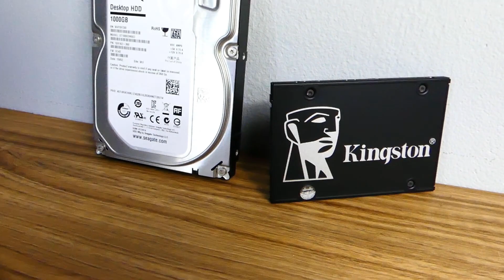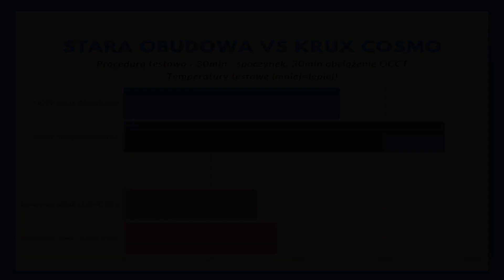Odpicowałem mu kompa na URODZINY!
Zapraszam Was na tajną urodzinową akcję! Ta misja polegała na zrobieniu prezentu urodzinowego dla mojego chrześniaka, któremu odpicowałem kompa. Zmienimy obudowę, odnowimy podzespoły, zmienimy chłodzenie i dodamy ledy! Zapraszam!

Części użyte do budowy:
Obudowa KRUX Cosmo: